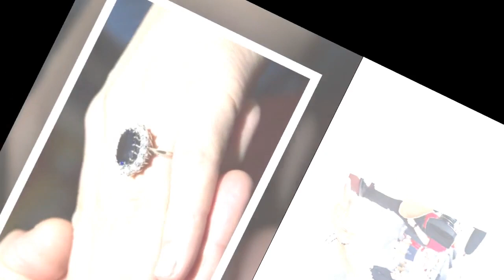Prince William cette raison pour laquelle il ne porte jamais son alliance, contrairement à Kate